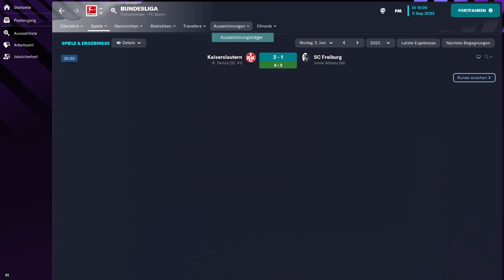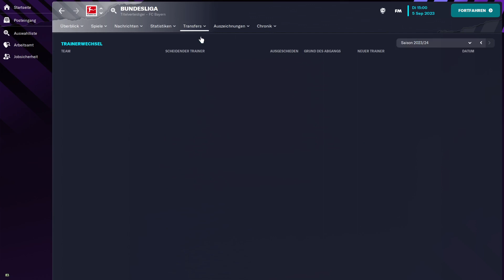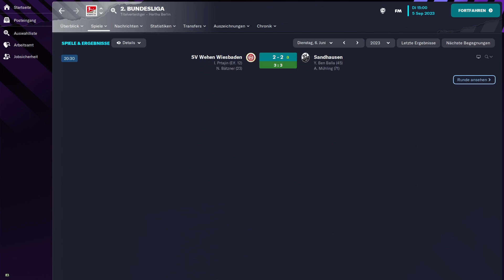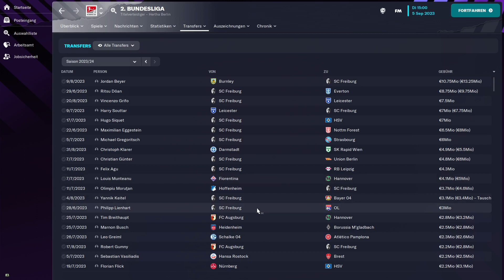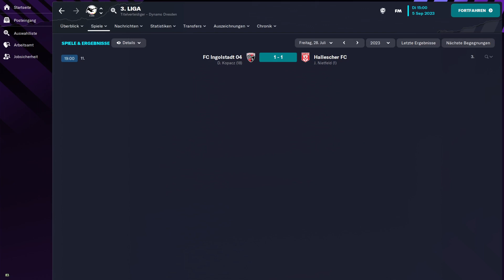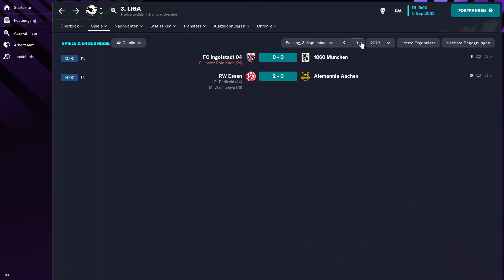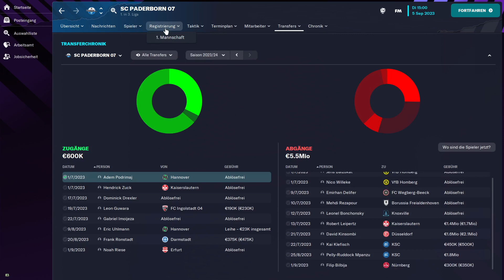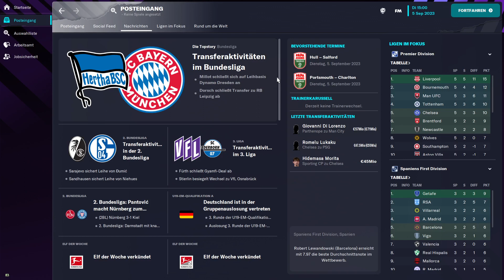FOOTBALL MANAGER 2023 #26 - Bis zum Deadline Day | Saison 2024/25 | Let's Play | Deutsch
Vielen Dank an die Kanalmitglieder:

- Marc Sesselmann
- xxx xxx

Ich präsentiere die Nachrichten! ;)

Ein neuer Durchgang mit aktuellen Daten der Saison 2023/2024!

Im Spiel ist es aus Gründen aber nochmal die Saison 2022/2023 ;)